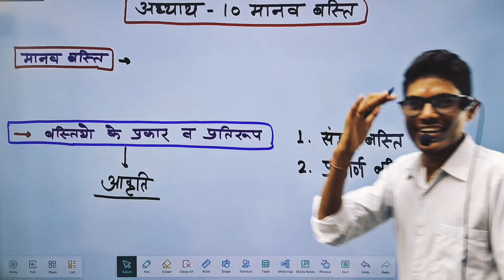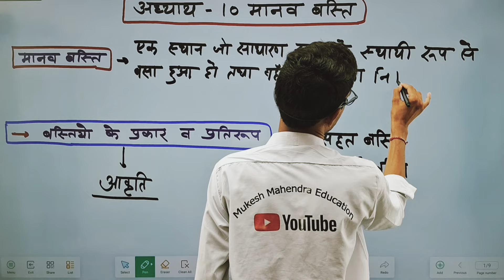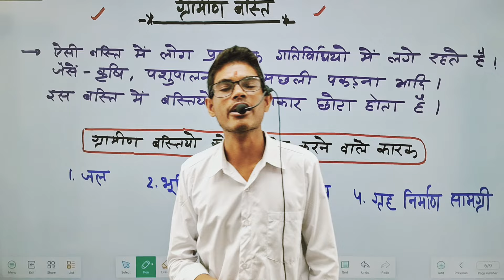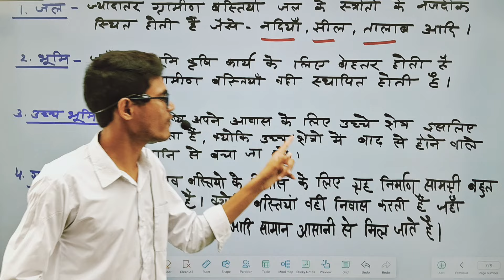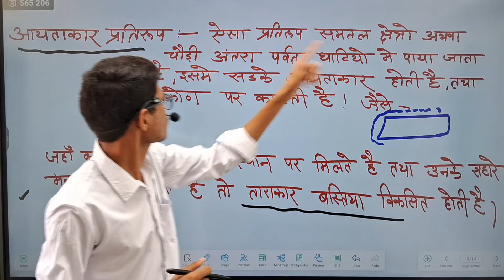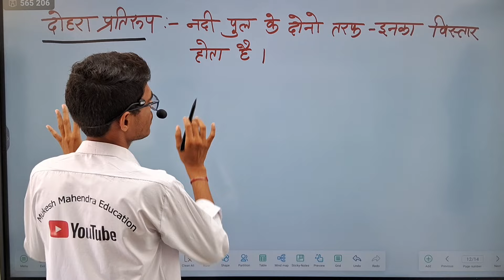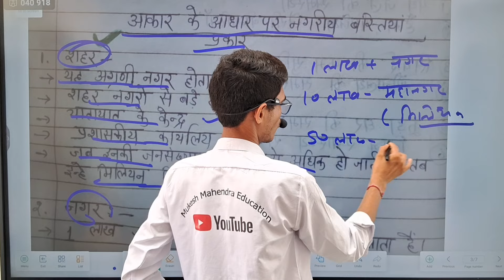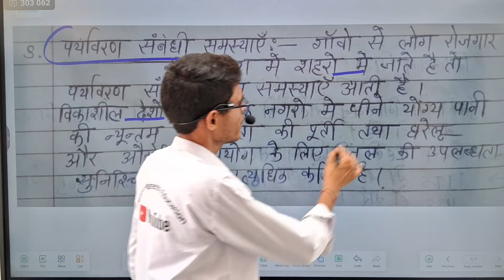मानव बस्तियां | class 12 Geography chapter 8 Manav bastiya | Complete Shots video 2025